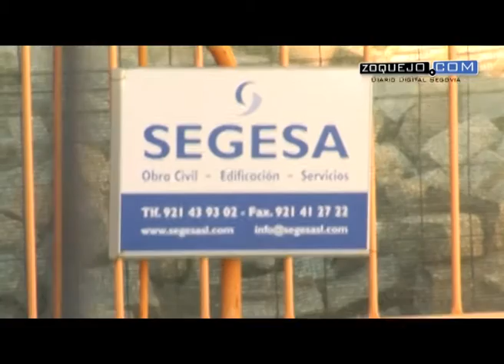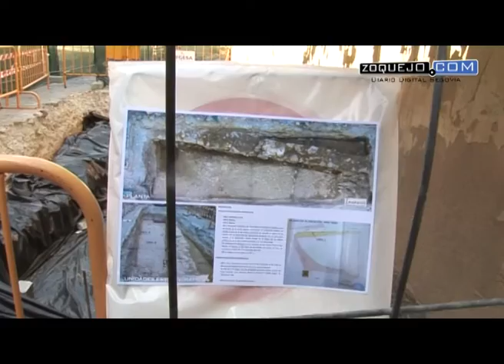Los restos arqueológicos hallados en San Millán podrían descubrir otros de mayor importancia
Los restos arqueológicos hallados en la calle Carretas, en San Millán, podrían descubrir otros de mayor importancia, ha informado la arqueóloga Isabel Marqués. Los restos podrán ser observados por los segovianos que lo deseen en las tardes del jueves y viernes, de 18:00 a 21:30 horas, antes de ser tapados.